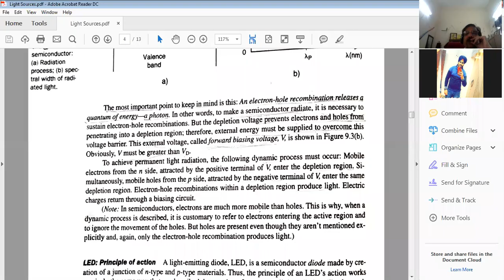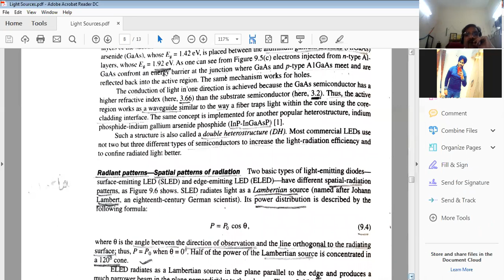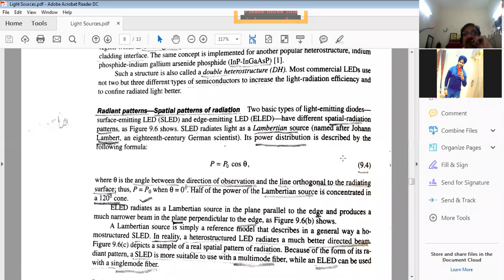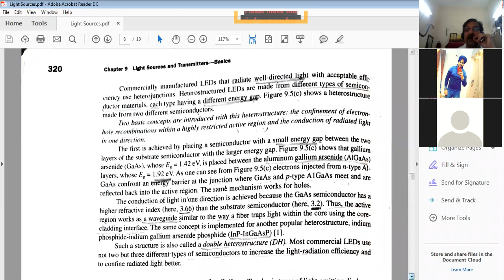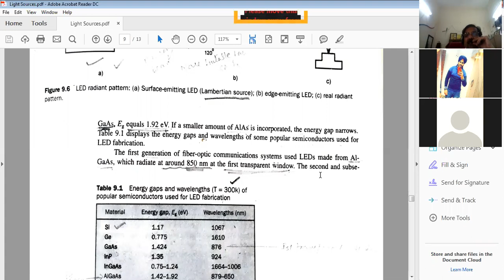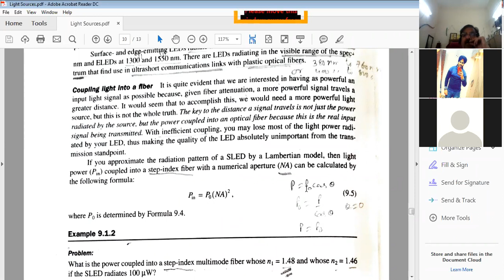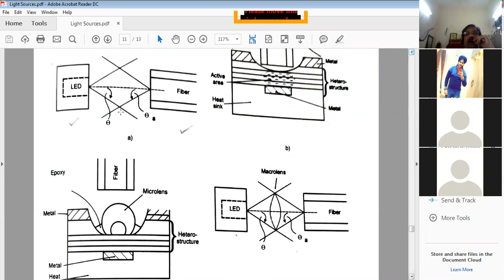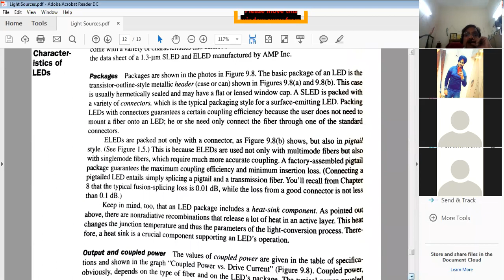Radiant Patterns and Coupling of Light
Spatial Patterns of Radiation
Radiating Wavelengths
Coupling Light into a Fiber